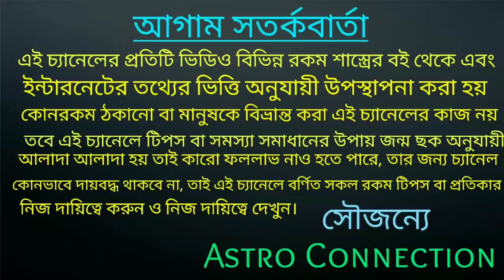বিশ্বব্রহ্মাণ্ডে এই ১টি রাশি টানা 5 বছর 5 মাস রাজত্ব করতে চলেছে 🔥🔥🔥